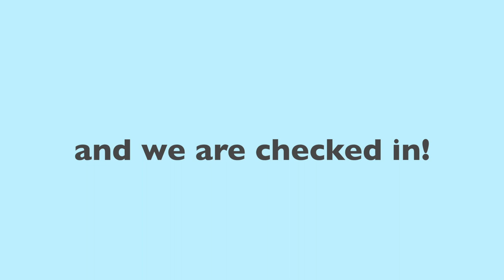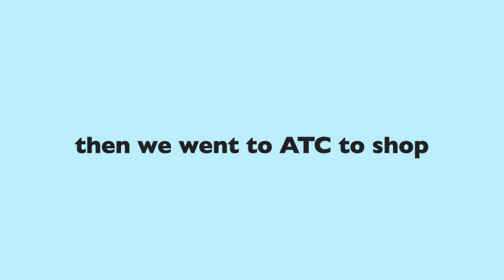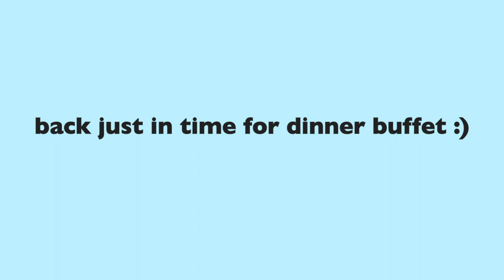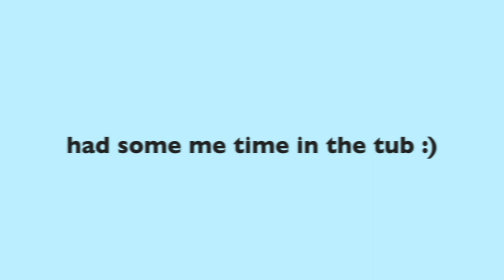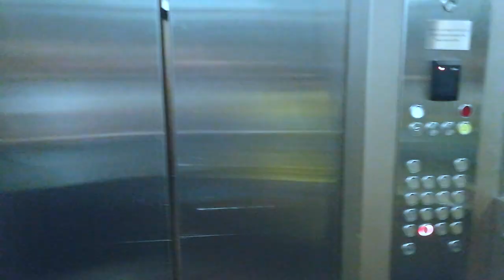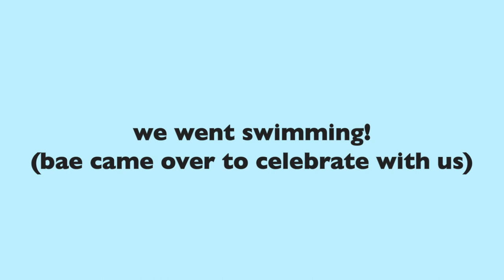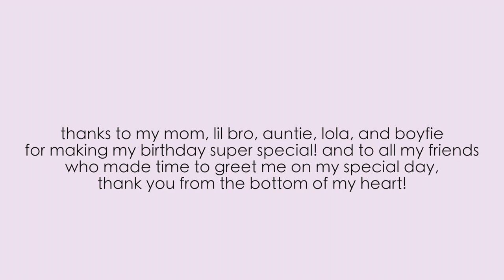24th Birthday Vlog | 2019 Philippines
Wazzup yo guys! I'm back! I know, this video was supposed to be up last May but things happen and y'all know the saying: BETTER LATE THAN NEVER!

Just wanna thank everyone who made my 24th birthday a blast. I've been too keen to keep things simple by having a celebration. I actually enjoyed having a break from work and just chillin' with my fam so I can definitely say that this year's celebration is one for the books.

Hope you all enjoyed this video! Till the next one (which will be up soon)

PS: The hotel where we stayed in is at Acacia Hotel, Alabang 😊Super awesome staff and they serve the best cheesecake in town🎂

FAQs:

Editing software: iMovie & Final Cut Pro (this is the first time ever that I used Final Cut Pro yay me!)